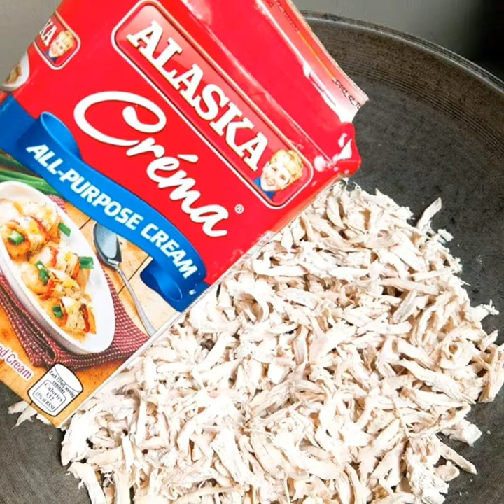CHICKEN CARBONARA W/ BACON & HAM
Ingredients:
• Chicken Breast (Shredded Chicken) P150.00
• ALASKApreneur All Purpose Cream P46.00
• Alaska Evap Milk P25.00
• Knorr Philippines Chicken Cubes P5.00
• Virginia Premium Hotdog Bacon P160.00
• Eden Cheese P50.00
• Jolly Heart Mate Mushrooms P30.00
• MAGGI Magic Sarap P5.00
• Ham P53.00
• Flat Noodles 500grams P30.00
• Salt, Pepper & Sugar P5.00
• Garlic & Onion P5.00